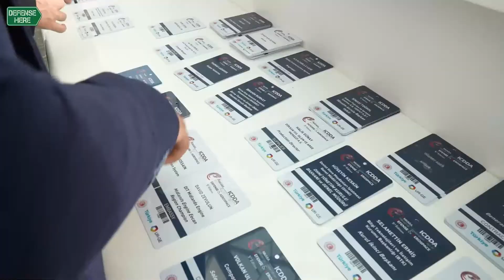20 cooperation agreements signed at ICDDA 2022